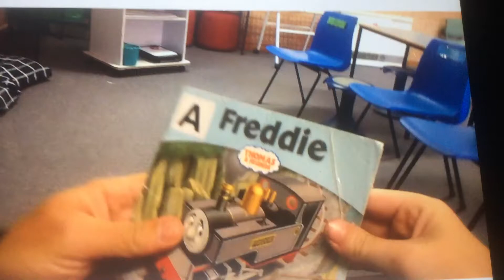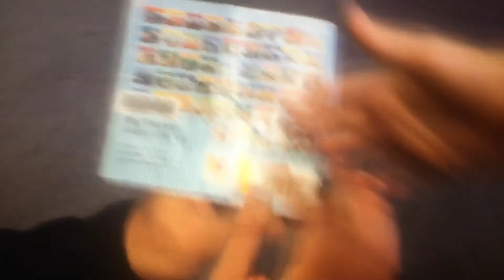Freddie Thomas And Friends Read Aloud